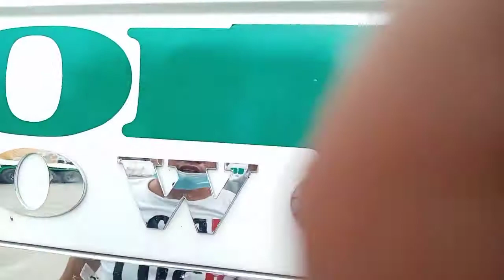Hand cutting JEICCA and GOLD Sticker